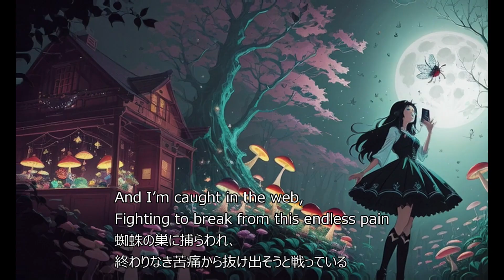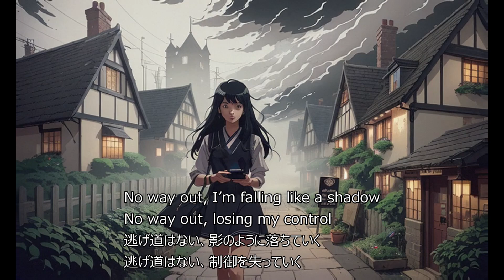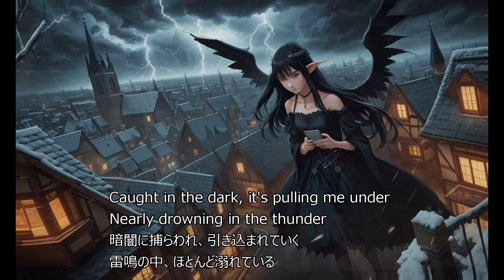No Way Out (feat. Synth V Kevin and Solaria)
この曲は、終わりのないネガティブなニュースやSNSのスクロールに囚われ、不安やストレスに押しつぶされそうになる現象～ドゥーム・スクローリング(Doom Scrolling)をテーマにしています。スマホのスクリーンの中で迷い、抜け出せない感覚を歌詞に込め、そこからどうにかして逃れたいという切実な思いを描いたものです。
This song is about the endless cycle of scrolling through negative news and social media, a phenomenon known as Doom Scrolling, which can lead to overwhelming anxiety and stress. The lyrics capture the feeling of being lost in the screen, trapped in an inescapable loop, while expressing a desperate desire to break free from it.